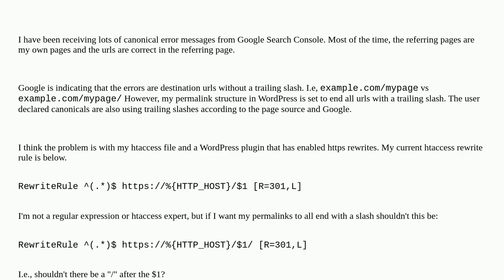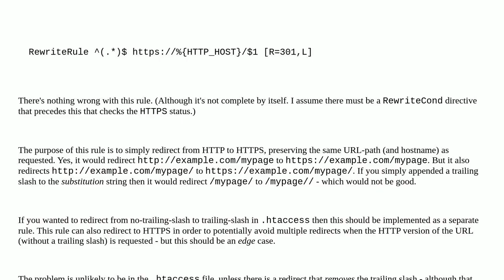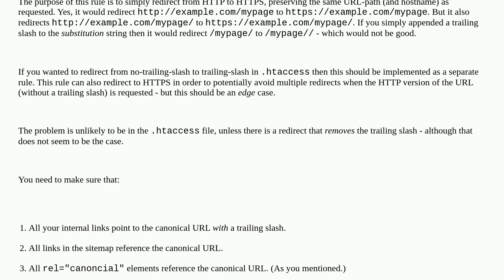Alternate page with proper canonical tag - htaccess rule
A special thanks goes out to the community

  htaccess google-search-console